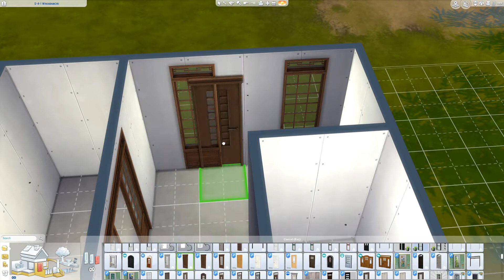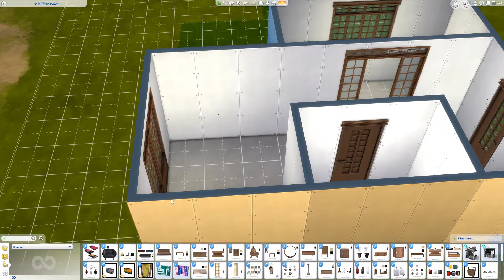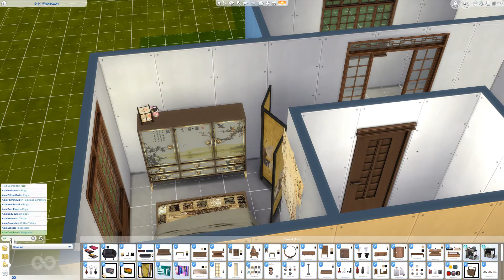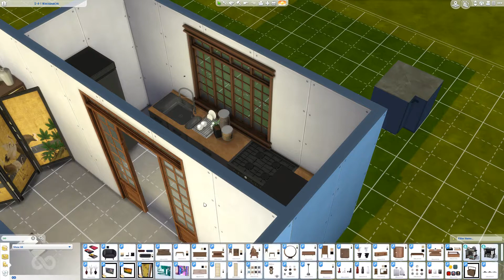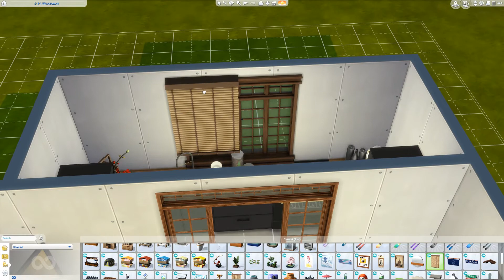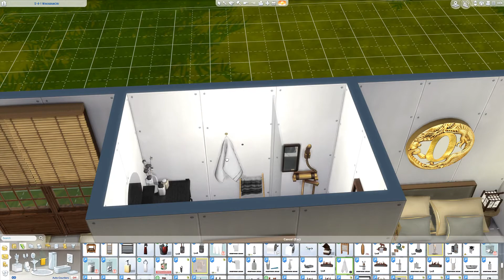TINY JAPANESE APARTMENT // THE SIMS 4 SPEED BUILD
THIS BUILD: TINY JAPANESE APARTMENT // THE SIMS 4 SPEED BUILD